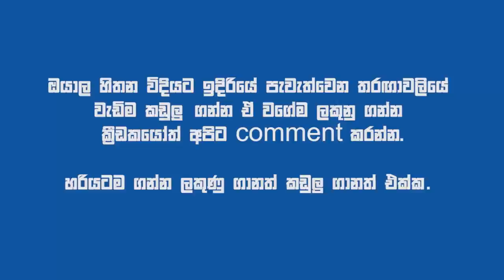ශ්‍රී ලංකාවත් ඉන්දියාවත් අතර අවසන් තරඟාවලියේ ශ්‍රී ලංකා ක්‍රීඩකයෝ දක්වපු දක්ෂතා මෙන්න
ශ්‍රී ලංකා කණ්ඩායමත් ඉන්දියාවත් අතර ක්‍රිකට් තරඟාවලියට ක්‍රිකට් ක්ෂේත්‍රයේ කවුරුත් සුදානම් වෙන මොහොතක අපි හිතුව අන්තිම වරට ඉන්දියාව ලංකාවට ආපු වෙලාවේ කොහොමද අපේ ක්‍රීඩකයෝ ඉන්දියාව ඉස්සරහ දක්ෂතා දැක්වුවේ කියල පෙන්වන්න.